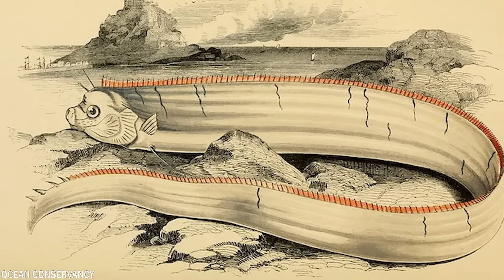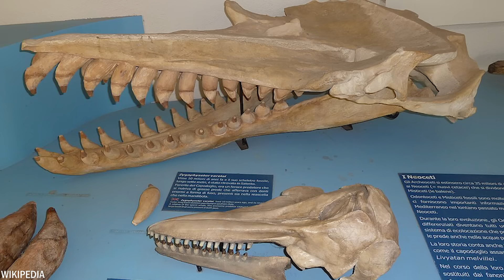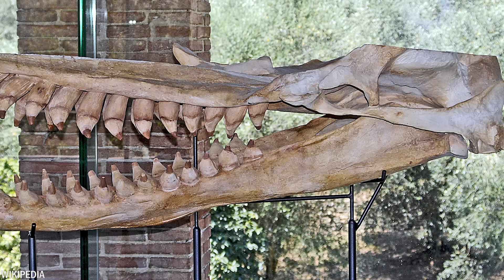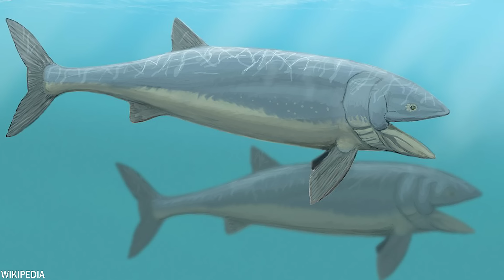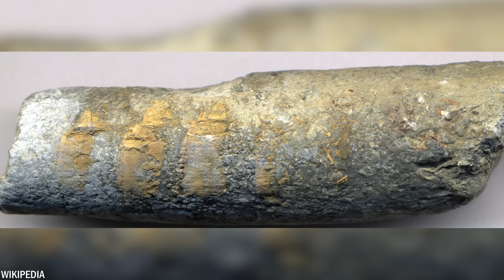20 Monstres Marins Plus Effrayants Que Le Requin Mégalodon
Le mégalodon, un requin préhistorique gigantesque, pouvait mesurer jusqu'à 18 mètres de long et était l'un des prédateurs les plus terrifiants à avoir jamais vécu dans les océans. Mais saviez-vous qu'autrefois, il existait des monstres marins encore plus effrayants ? Aujourd'hui, nous vous présentons 20 monstres marins plus effrayants que le requin mégalodon.